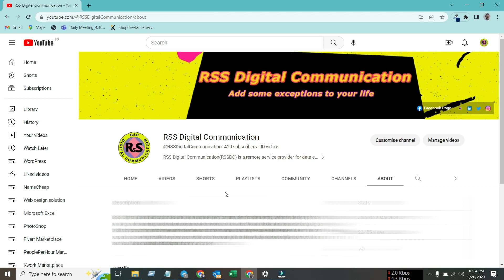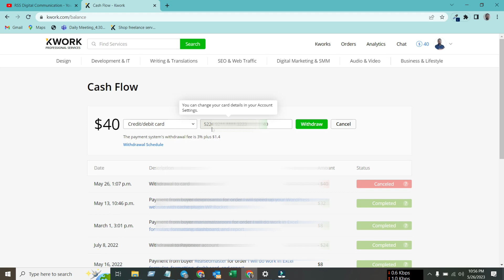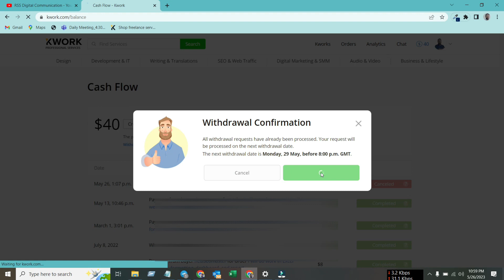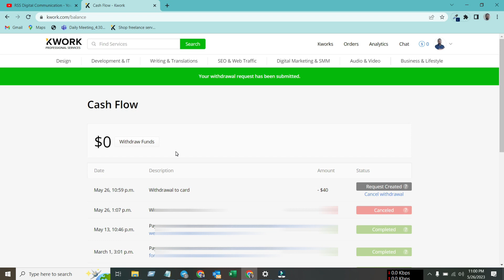কিভাবে Kwork থেকে ব্যাংক কার্ড দিয়ে টাকা তুলবেন-Kwork update Withdraw process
In this video, you will learn- how to withdraw funds from Kwork Marketplace to a bank card.You will be able to know everything about
Freelancing on Kwork step by step, starting from creating an account in this Marketplace through the complete Kwork A to Z Bangla
Tutorial. So keep an eye on my regular tutorial to know more about Kwork Marketplace.

এই ভিডিওতে, আপনি জানতে পারবেন, কিভাবে Kwork মার্কেটপ্লেস থেকে ব্যাংক কার্ডের মাধ্যমে টাকা তুলতে হয়। আপনি সম্পূর্ণ Kwork A থেকে Z Bangla টিউটোরিয়ালের মাধ্যমে
এই মার্কেটপ্লেসে একটি অ্যাকাউন্ট তৈরি করা থেকে শুরু করে ধাপে ধাপে ফ্রিল্যান্সিং সম্পর্কে সবকিছু জানতে পারবেন। সুতরাং Kwork মার্কেট প্লেস সম্পর্কে বিস্তারিত জানতে নিয়মিত আমার এই টিউটোরিয়াল টিতে চোখ রাখুন।
Kwork-withdraw-update
Kwork-bank-card-withdraw
Kwork-funds-withdraw